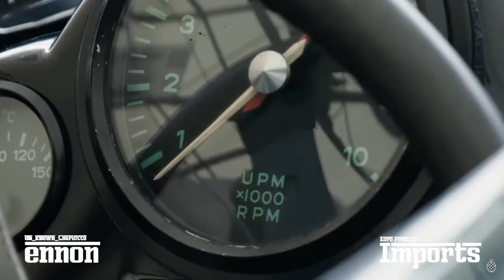Steve Matchett interviewing Martin Steger on our Tribute 1962 Porsche 804 f1 open wheel car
Let us introduce you to our New Episode; the Open Wheel Formula One Porsche 804f1 Tribute Race Car from the 1960's. Steve Matchett is introducing you to a part of Porsche Car Racing History with our dear Friend Martin Steger, ...

This Porsche 804 Tribute built by the Wilson Collection of Jupiter, Florida, is a faithful representation of the Porsche’s landmark entry in Formula 1 racing. Following rules changes by the Federation Internationale de l'Automobile for 1961, legendary driver Dan Gurney drove a Porsche 718 to second place finishes in the French, Italian and United States Grands Prix.

Determined to breakthrough to the top step of the podium, the automaker built the bespoke 804 for the 1962 season. The 804 was quite competitive, and Gurney scored Porsche’s only Formula 1 win as a constructor in a points race in the French Grand Prix at Rouen-Les-Essarts on July 8, 1962. One week later, Gurney led home teammate Jo Bonnier to a 1-2 finish in the non-points race at the Solitude Grand Prix held near Porsche’s home base in Stuttgart, Germany. Citing the high costs of fielding a Formula 1 team, Porsche withdrew from competition following the 1962 season. Two decades later, Porsche would return to Formula 1 as an engine manufacturer for the McLaren team and score three consecutive World Championships with Niki Lauda in 1984 and Alain Prost in 1985 and '86 with their TAG-Porsche powerplants.

The Wilson Collection opted to call the updated, full race version a 1963, as it maintains that if Porsche had continued in Formula 1, it would have transitioned from a flat-8 to a flat-6 engine. This car features a flat-6 built by the 901 Shop in Stuart, Florida, and backed by a Hewland 5-speed transmission. It has disc brakes all around, and the suspension was engineered to use Porsche 911 torsion bars, just like the original 804. Handling prowess comes in the form of Penske shocks to dampen the suspension. The hand-hammered body was completed in-house by the Wilson Collection and rolls on period bias-ply tires, and final assembly and sorting of this superb machine was completed at Palm Beach International Raceway.